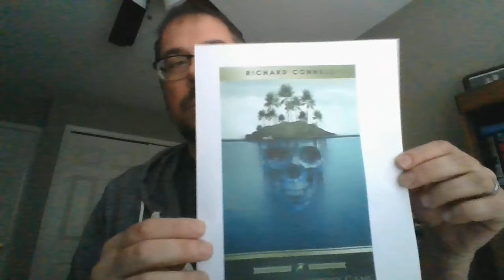Mr. Bettin reading an excerpt from The Most Dangerous Game.